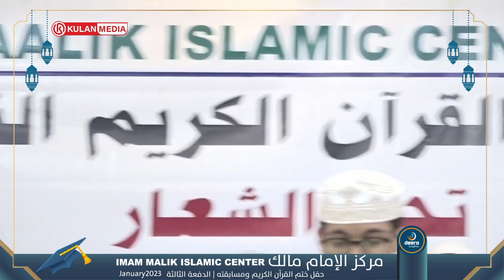Q2aad | Xafladda Markazka Imaam Maalik - Nairobi - Kenya